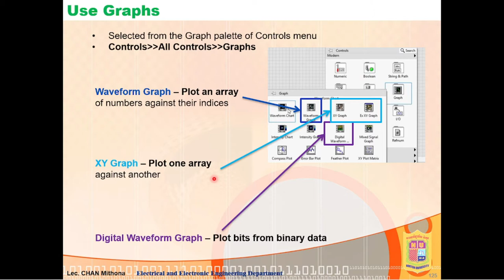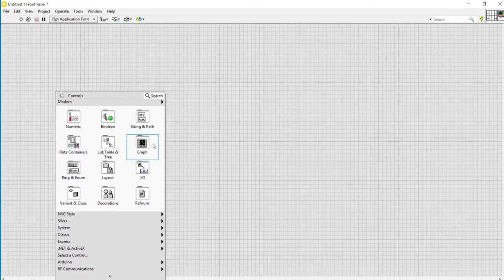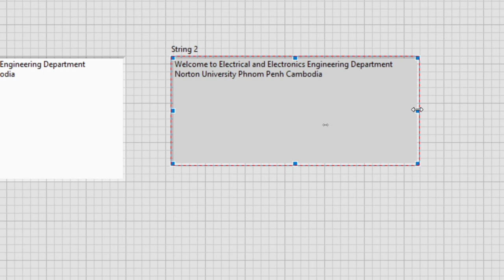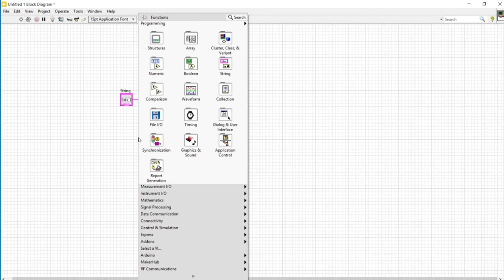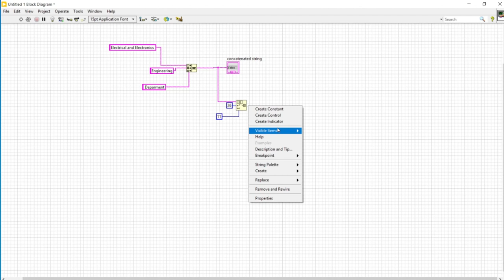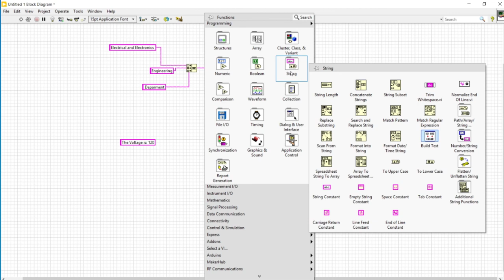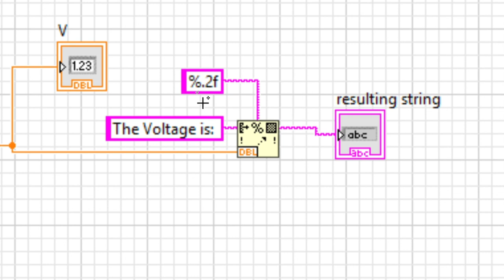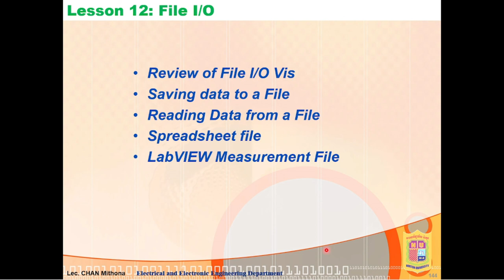Lecture 10_11: Plots and String